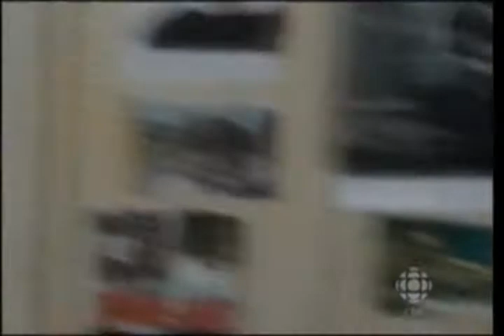Robert Sugden 26th April 2002 (Mainly Andy/Katie)